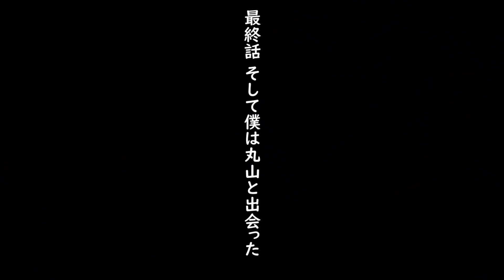4.5周年の未入手★４期間限定確定＆ミラチケガチャで念願の…【バンドリ ガルパ】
◆バンドリ！ガールズバンドパーティー！